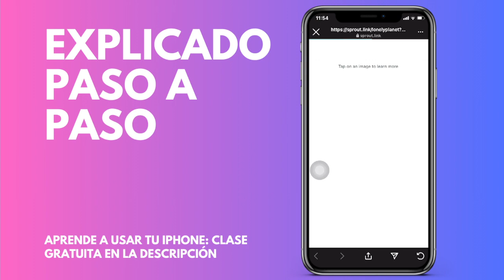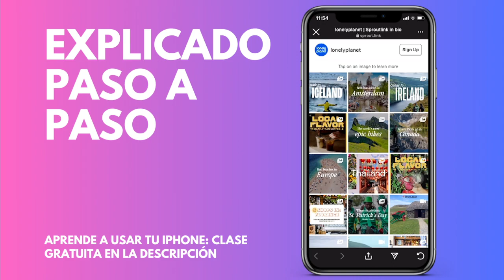Cómo copiar el link de una biografía en Instagram (Android & iPhone)